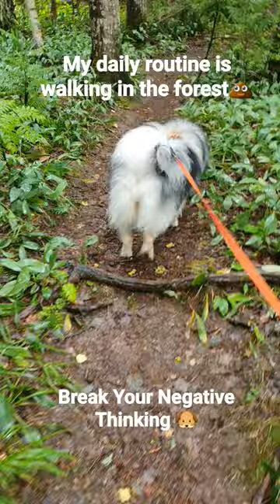My daily routine is walking in the forest with my mom.